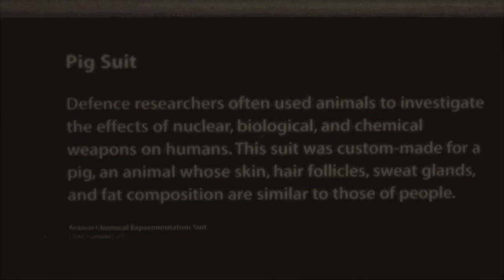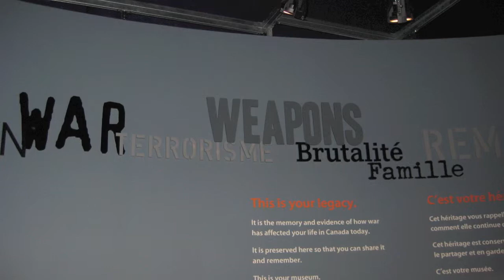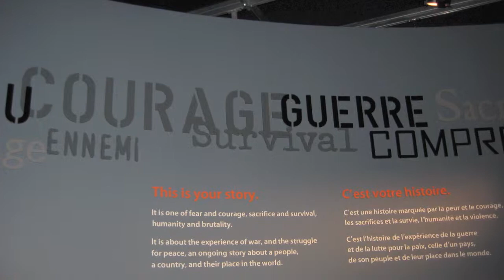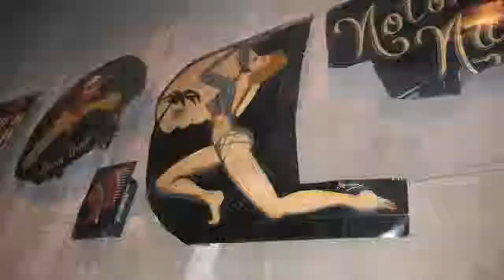Canadian War Museum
--- While in Ottawa, Canada, I had the chance to go to The Canadian War Museum. Pretty powerful. War. What a crazy thing. We're all against it, and yet it still happens. What takes us to war? Why do we fight wars? These are some of the questions posed at the Canadian War Museum in Ottawa, Canada.